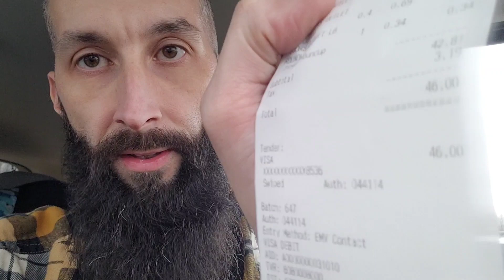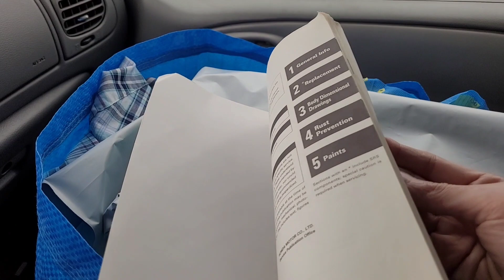WENT TO THE GOODWILL OUTLET TO FIND ITEMS TO SELL ONLINE FOR A PROFIT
Always fun going to the goodwill outlet to find items cheap to sell for a profit